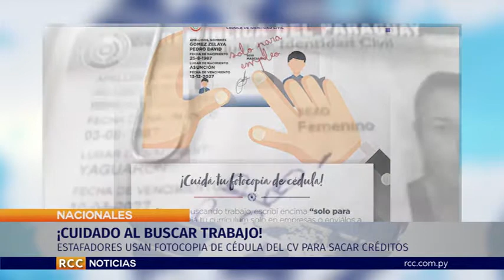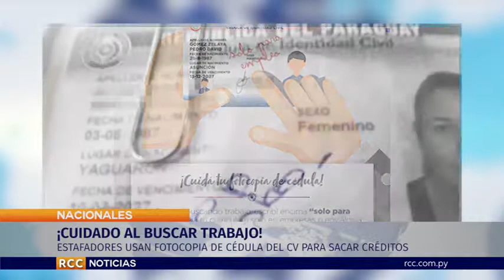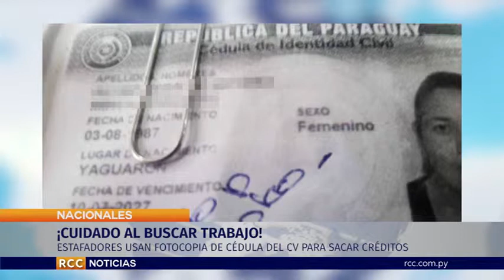¡CUIDADO AL BUSCAR TRABAJO!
La fotocopia de cédula que por ejemplo se facilita en el currículum cuando una persona está en la búsqueda de empleo puede caer en manos de personas inescrupulosas que la utilizan para retiro de electrodomésticos y créditos en casas comerciales. La Policía Nacional recomienda que al incluir en el CV la copia del documento de identidad este lleve alguna inscripción que impida a terceros utilizarla para trámites.Este viernes conversamos con la Comisaria María Elena Andrada, jefa de RRPP de la Policía Nacional.